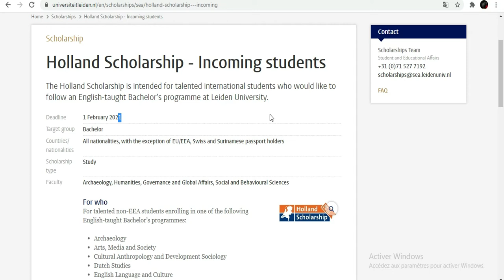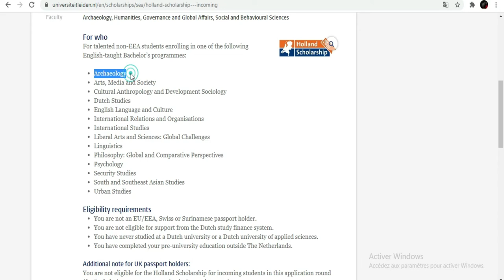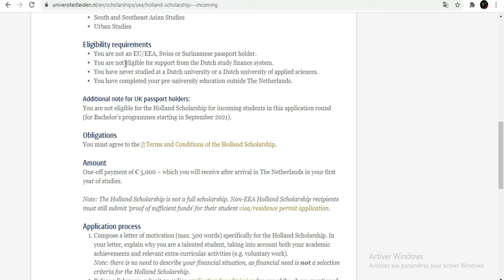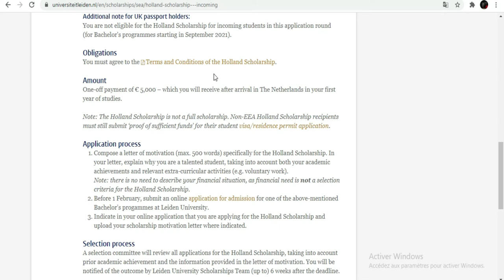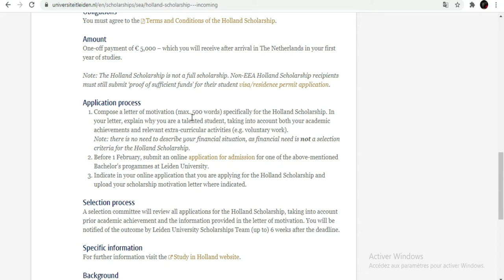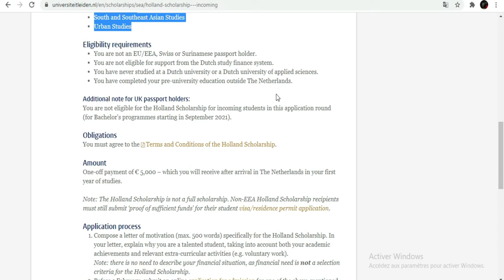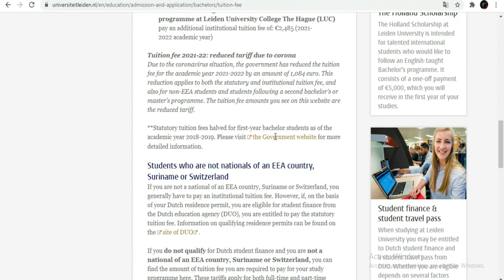Bourse en Hollande 2022 [université Leiden]